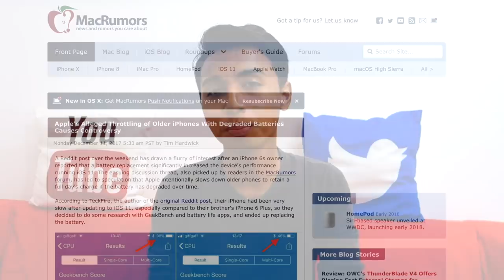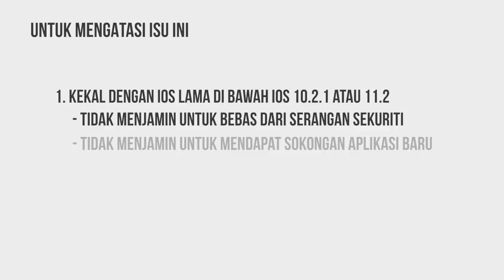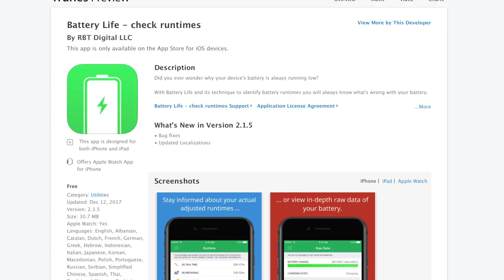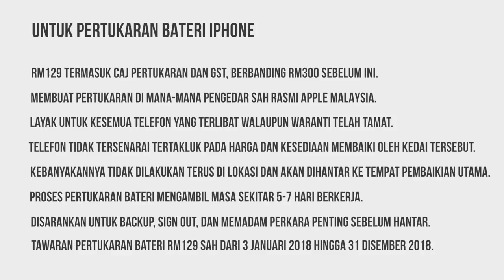Penjelasan Isu Prestasi & Pertukaran Bateri iPhone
Apple baru-baru ini telah memperlahankan iPhone generasi lama tanpa memaklumkan kepada pengguna terlebih dahulu, dan kini mereka telah tampil secara rasmi untuk menjelaskan isu ini.

Dalam kenyataan mereka melalui halaman rasmi Apple, mereka melakukan perkara sedemikian untuk menjaga bateri dan dalaman iPhone itu sendiri, selain ingin memastikan peranti dapat digunakan dengan lebih lama.

Namun isu ini dapat diatasi dan salah satunya adalah dengan membuat pertukaran bateri untuk mendapatkan kembali prestasi peranti seperti sebelumnya.

Dalam video ini, kami menerangkan secara ringkas mengenai isu ini dan cara untuk mendapatkan tawaran pertukaran bateri RM129 melalui pengedar-pengedar rasmi Apple.

Segalanya anda perlu tahu isu bateri dan slow down iPhone 6, 6s, 7, SE di Malaysia - Harga, prestasi, benchmark, gaming, review, spec, commercial, release

Pengulas & Suntingan Video:
• Arib Ismail: